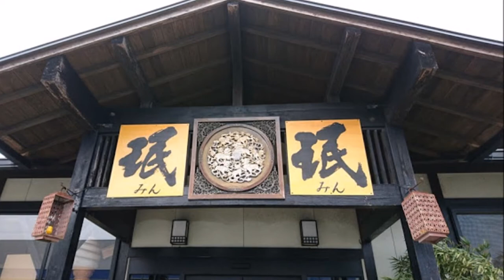【延岡グルメ】珉珉(みんみん)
珉珉(みんみん)
住所/ 〒882-0863 宮崎県延岡市緑ケ丘１丁目２−２
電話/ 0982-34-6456